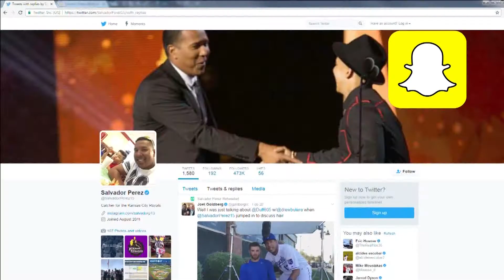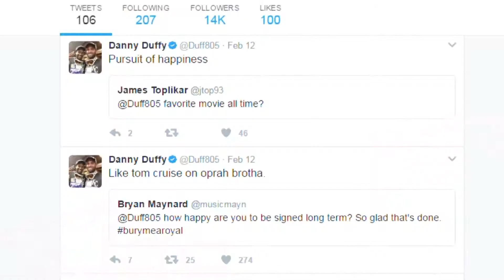Rachel Kilmer September 2017 Sports Anchor/Reporter Demo Reel